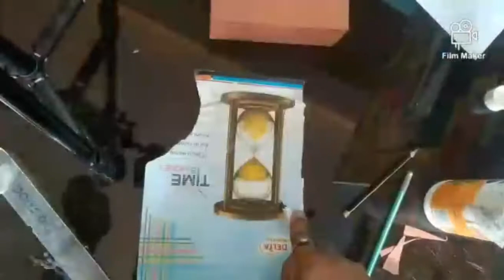How to make Paper Bag?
If you want some help in your art and craft activities, then I will make videos on that particular topic which you write in comments.